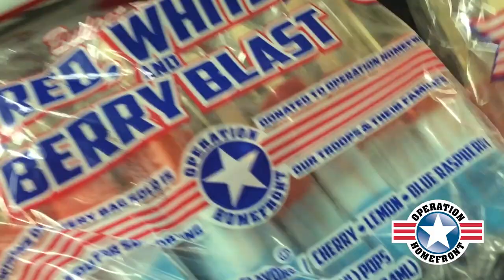How Red White and Blue pops are made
Take a look at how we make our classic Red, White and Berry blast ice pops!